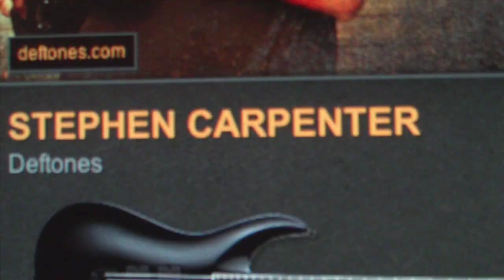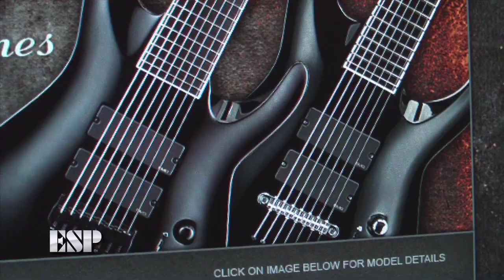ESP Guitars: Stephen Carpenter (Deftones) Interview 2012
In this exclusive interview, ESP player Stephen Carpenter of Deftones discusses his signature ESP and LTD guitars, playing 7- and 8-string guitars, and not shredding! Stephen is one of the coolest people we've ever known, and we're proud to have him in the ESP family.